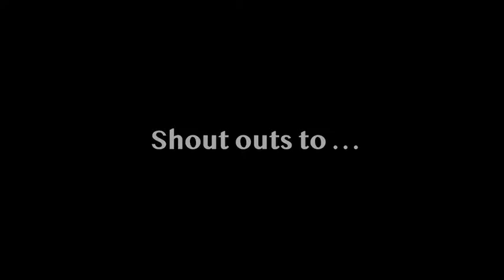AsianRepresentation Special - 083019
Enjoy this Warrior cast shout outs to Wu Assassins! This Labor Day wknd, binge both Warrior and Wu Assassins!